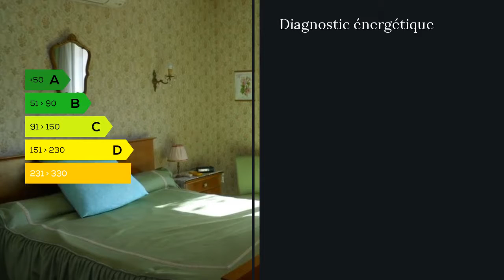A vendre - Maison/villa - Albi (81000) - 6 pièces - 200m²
A moins de 2km du centre ville, avec une vue imprenable sur les hauteurs d'Albi, je vous propose cette villa de 200 m2 habitables sur son terrain clos et arboré de 3450 m2.Son hall vous accueille et dessert une cuisine séparée avec cellier attenant, un salon séjour avec cheminée insert, un bureau (ou chambre), une chambre, une salle de bain et toilette séparé.En empruntant son escalier en pierre du Gard, vous accédez à 2 chambres supplémentaires avec salles d'eau, logia avec vue sur la cathédrale, un toilette séparé.Vous disposez d'un garage carrelé en sous sol (semi enterré) avec une pièce pouvant servir de bureau ou chambre supplémentaire...Vous apprécierez sa véranda lumineuse communiquant avec le séjour ou la cuisine et donnant accès sur le jardin avec sa piscine couverte (9,4 x 4, escalier balnéo, nage contre courant) et son pool house Jardin arboré et paysagé avec puits, arrosage automatique, verger, potager et nombreuses dépendances. Climatisation par pompe à chaleur réversible, alarme, visiophone, portail aluminium automatisé...Vous êtes intéressés ? Contactez moi pour une visite ! M. Nicolas CAULLE 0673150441 / 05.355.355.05 poste 8858 Agent commercial indépendant du réseau national clairimmo Maxihome N° RSAC : 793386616 - Ville du greffe : RSAC ALBI